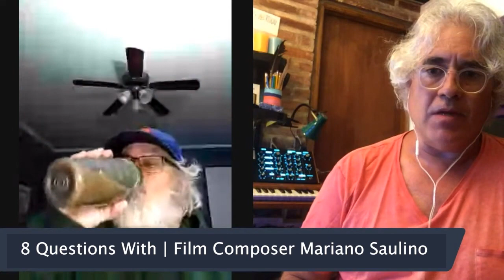PART 1 | Interview with Film Composer Mariano Saulino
An interview with film Composer Mariano Saulino in conversation with Patrick Michael for his show 8 QUESTIONS WITH.
Broadcasted live December 28th 2021. (Part 1/6)